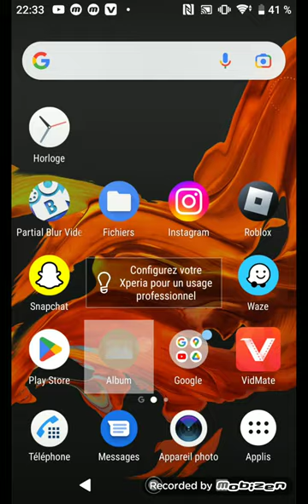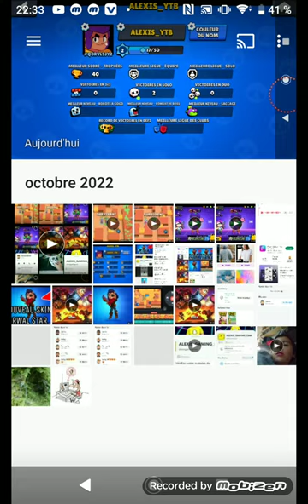COMMENT EXPORTER EN 2K/4K SUR CapCut